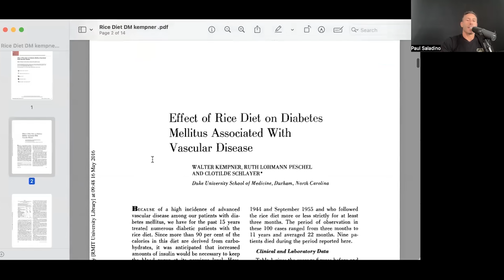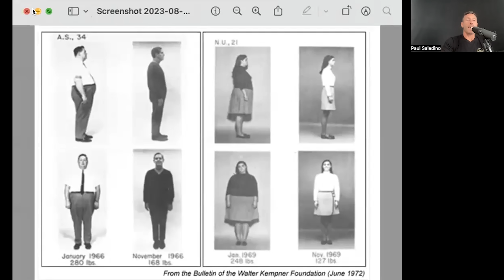Why you need carbs in your diet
Paul explains the benefits of eating carbohydrates, why a higher blood sugar level is actually beneficial for humans, how insulin resistance actually works, and how many carbs you should consider eating per day.